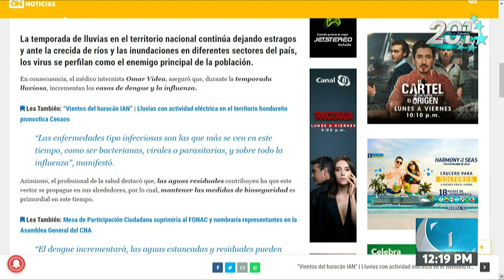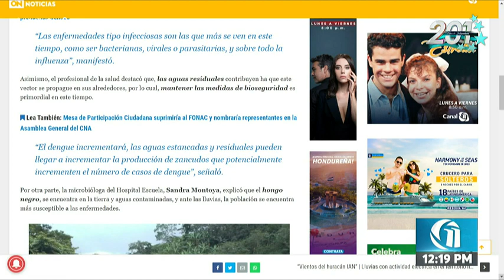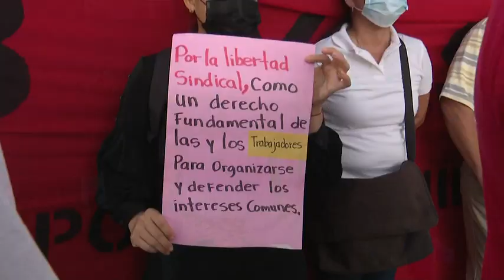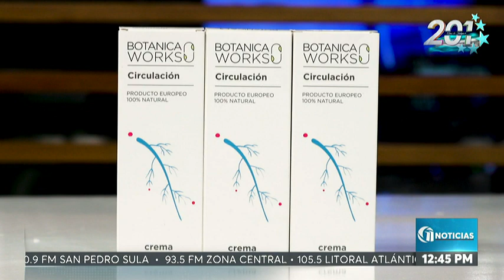Once Noticias Meridiano | Martes 27 de septiembre del 2022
27/9/2022 - Once Noticias